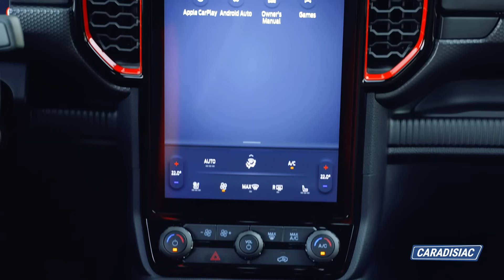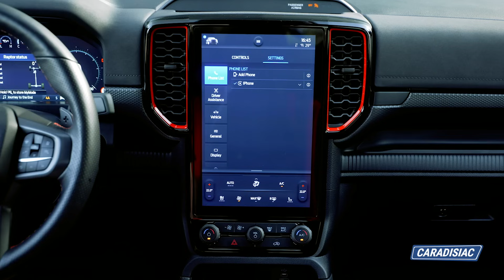Ford Ranger Raptor - un V6 de 300 ch et pas de malus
Commercialiser un pick-up 5 places sans malus écologique en 2022 relève de la prouesse. C’est pourtant le cas du nouveau Ford Ranger. Pour promouvoir cette nouvelle génération le constructeur a choisi de mettre en avant la version la plus politiquement incorrecte de la gamme, le Raptor.